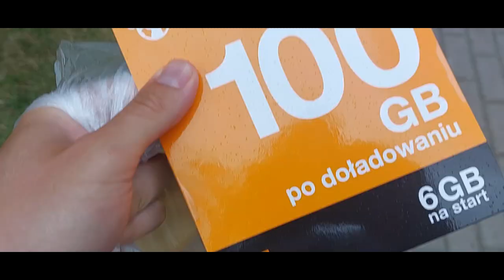GARBACI W HOLANDII ! (ODC.1)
Kolejne odcinki już niebawem ! Obserwujcie kanał i zostawiajcie lajki
Zapraszam też na moje social media ! :